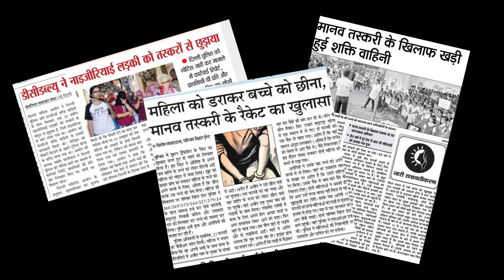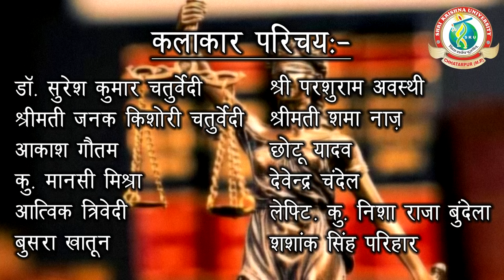Manav Durvyapar || A Short Film - Shri Krishna University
human trafficking short film in hindi
manav durvyapar short film in hindi
human trafficking
manav durvyapar
best short film
short film
short movie
manav durvyapar short movie

मार्गदर्शक:-
डॉ. बृजेन्द्र सिंह गौतम (कुलाधिपति, श्री कृष्णा विश्वविद्यालय)
डॉ. पुष्पेन्द्र सिंह गौतम (चेयरमैन, श्री कृष्णा विश्वविद्यालय)

विशेष सहयोग:-
श्री विजय सिंह (कुलसचिव, श्री कृष्णा विश्वविद्यालय)

कलाकार परिचय:-
डॉ. सुरेश कुमार चतुर्वेदी
श्रीमती जनक किशोरी चतुर्वेदी
आकाश गौतम
कु. मानसी मिश्रा
आत्विक त्रिवेदी
बुसरा खातून

श्री परशुराम अवस्थी
श्रीमती शमा नाज़
छोटू यादव
देवेन्द्र चंदेल
लेफ्टि. कु. निशा राजा बुंदेला
शशांक सिंह परिहार

आलेख निर्देशन:-
डॉ. प्रणति चतुर्वेदी

कानूनी सलाह:-
एडवोकेट विवेक प्रताप सिंह
एडवोकेट माधव शरण पाठक
एडवोकेट श्री शैलेन्द्र सिंह

पार्श्व स्वर:-
श्री सचिन त्रिवेदी डॉ. प्रणति चतुर्वेदी श्री कुलदीप खरे

कैमरामैन एवं वीडियो संपादक:-
अनिरूद्ध साहू
Join Us Through :—
Visiting @ShriKrishnaUniversity Campus.

Thanks For Visiting SKU INDIA.